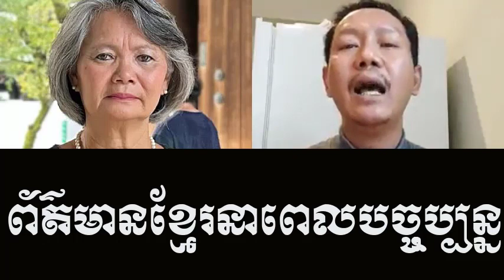Best news Khmer USA declare to all people about Mu Sochau flight to Ontario Khmer USA news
Title : Best news Khmer USA declare to all people about Mu Sochau flight to Ontario Khmer USA news